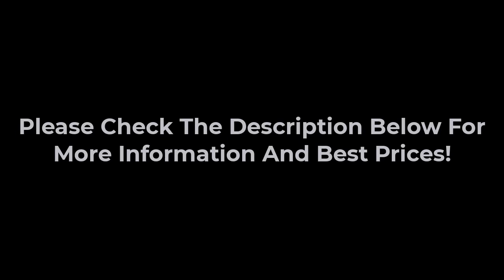5 Best Amazon Echo Battery Base of 2023!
Best Amazon Echo Battery Base of 2023 [TOP 5 PICKS]

1. Caramote Portable Battery Base
US Price

2. Fremo Evo Plus Battery Base
US Price

3. Ninety7 SKY TOTE Portable Battery Base
US Price

4. Nomodo Echo Dot Portable Battery Base
US Price

5. Mission 4th Gen Battery Base
US Price